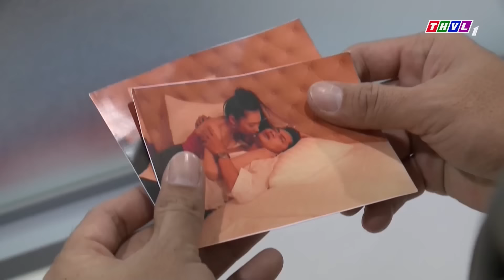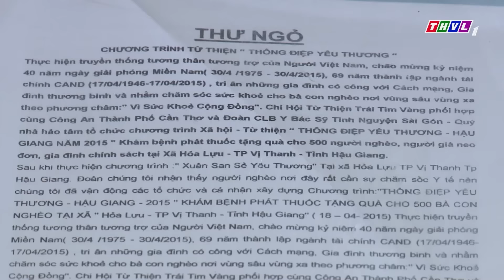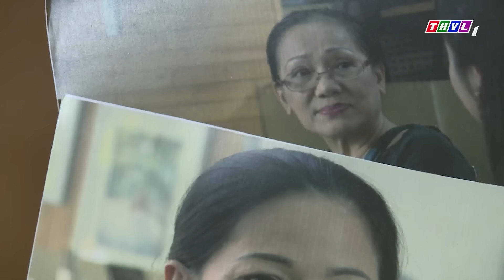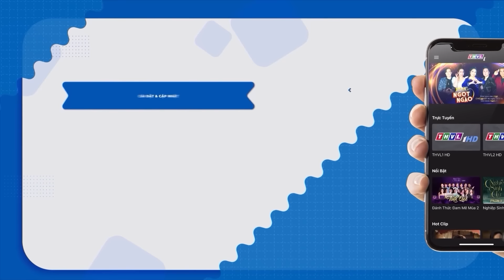KIẾP DÂU TRÁO TRỞ LỘ RA BỘ MẶT ÁC ĐỘC TRƠ TRẼN | PHIM VIỆT NAM 2024 | PHIM TÂM LÝ XÃ HỘI VIỆT NAM